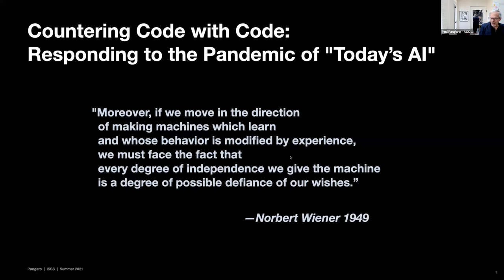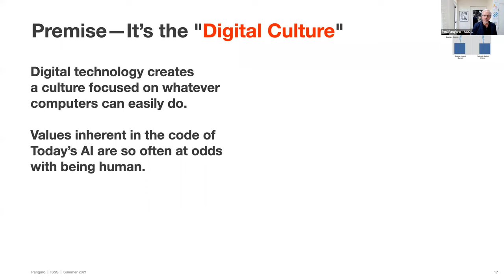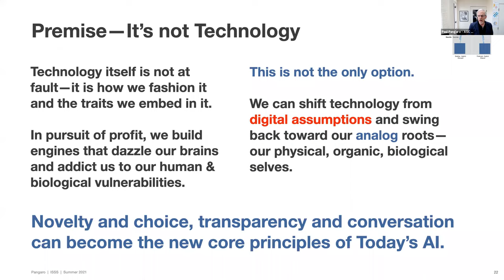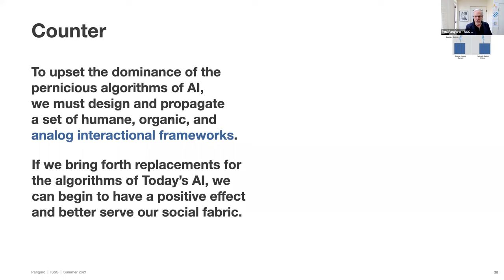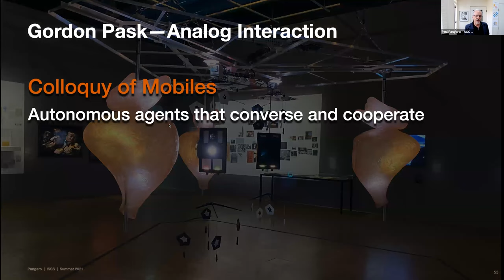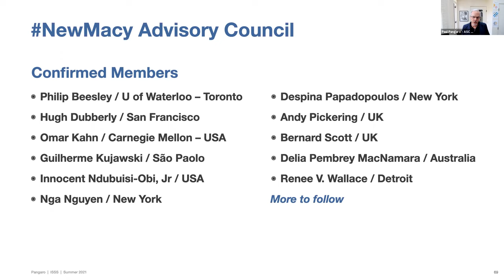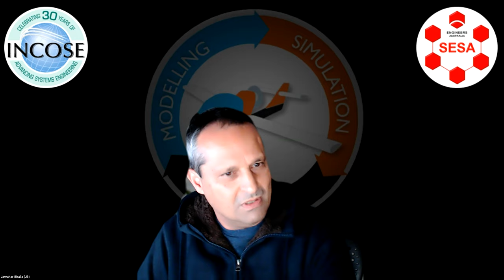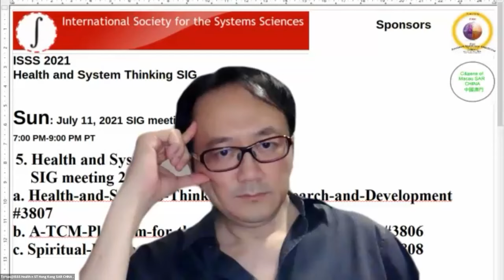Pangaro ISSS 2021 Keynote Countering Code with Code